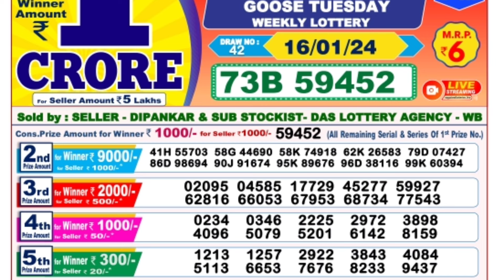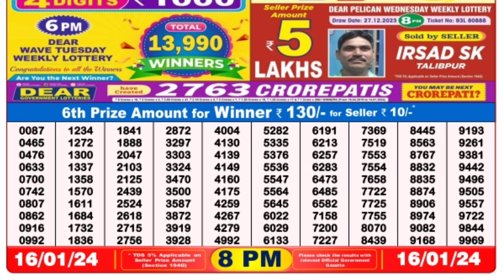January 16, 2024